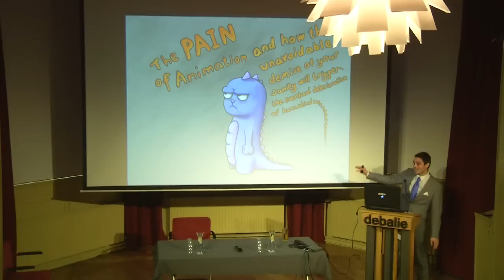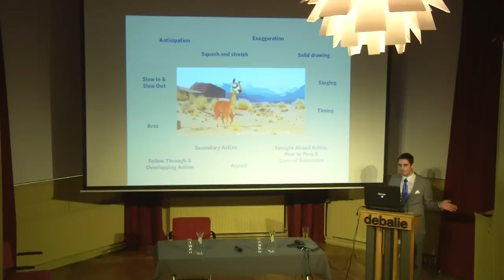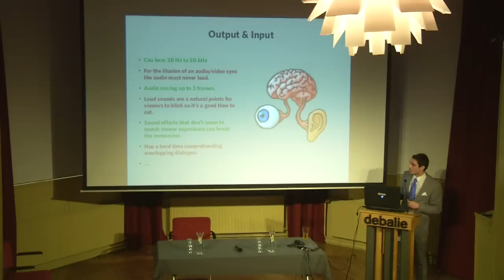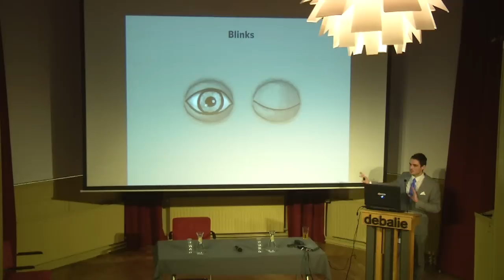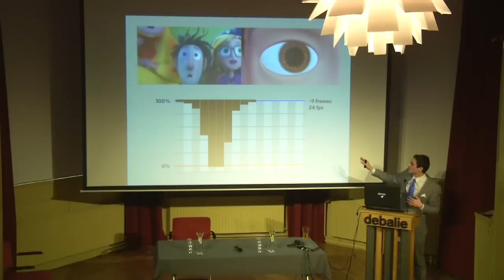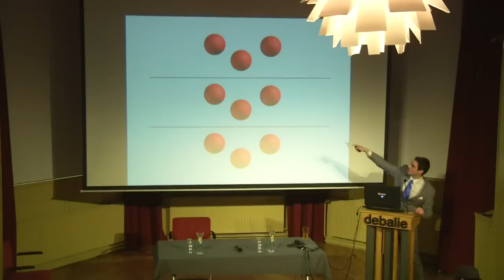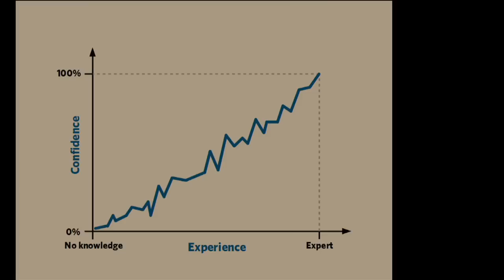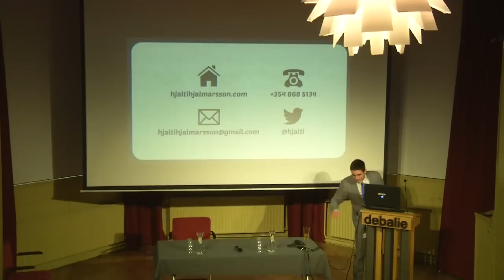The Joy of Animation: Tips Tricks and Techniques - Hjalti Hjalmarsson